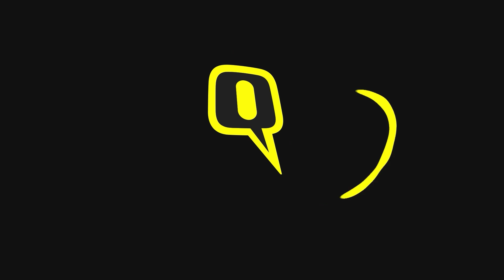Ballia में लाल सूटकेस में मिला अज्ञात शव,पुलिस ने अज्ञात लोगों पर मुकदमा कर जांच शुरू की।Quint Hindi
UP News: उत्तर प्रदेश के बलिया जिले के बैरिया थाना क्षेत्र में एक खेत में सूटकेस में एक अज्ञात शव मिलने से सनसनी फैल गई. मौके पर पहुंची पुलिस ने शव को कब्जे में लेकर पोस्टमार्टम के लिए भेज दिया है और अज्ञात लोगों के खिलाफ मामला दर्ज कर जांच शुरू कर दी है. शरीर एक कंकाल है. इसमें ऐसा कुछ भी नहीं है जिससे पहचान की जा सके और यह भी पता नहीं चल पा रहा है कि शव महिला का है या पुरुष का.  पुलिस अधीक्षक शंकरन आनंद ने बताया कि प्रथम दृष्टया शव करीब 15 दिन पुराना प्रतीत होता है और सभी कोमल अंग क्षतिग्रस्त हो गए हैं जिसके कारण हड्डियां खिसक गई हैं.

Crime News: Sensation spread when an unidentified body was found in a suitcase in a field in Bairia police station area of Ballia district of Uttar Pradesh. The police reached the spot, took possession of the body and sent it for post-mortem and have registered a case against unknown people and started investigation. The body is a skeleton. There is nothing in it that can be identified and it is not even known whether the body is of a woman or a man. Superintendent of Police Shankaran Anand said that prima facie the body appears to be about 15 days old and all the soft organs have been damaged due to which the bones have shifted.